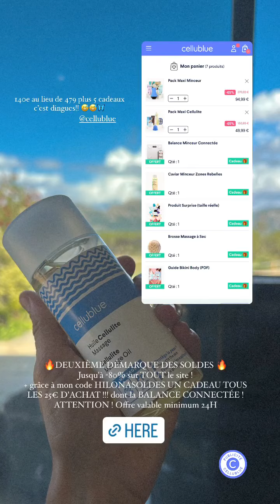HILONA GOS - 14 Juillet 2023